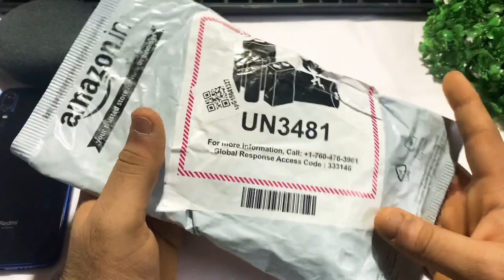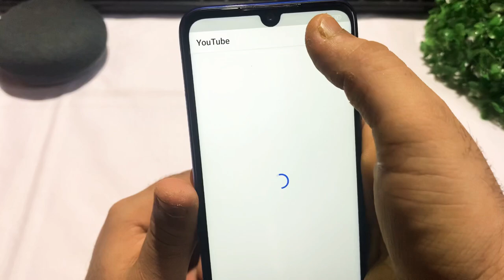🔥Redmi earbuds s unboxing 🔥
Redmi Earbuds S, Punchier Sound,Up to 12 Hours of Playback time, IPX4 Sweat & Splash Proof& DSP Environmental Noise Cancellation

AMIT TECH IN KANNADA-2020
*iam daily using products
1)IPHONE XR AMAZON
2)IPAD 6th GENERATION AMAZON
3)REDMI 7S MOBILE AMAZON
4)TRIPOD AMAZON
5)UNBOXING TABLE AMAZON
6)GOOGLE ASSISTENT FLIPKART

THIS ALL PRODUCTS IAM USEING PRESENT PLEASE YOU BUY AMAZINGAPP

1)IPHONE XR AMAZON
2)IPAD 6th GENERATION AMAZON
3)REDMI 7S MOBILE AMAZON
4)TRIPOD AMAZON
5)UNBOXING TABLE AMAZON
6)GOOGLE ASSISTENT FLIPKART

THIS ALL PRODUCTS IAM USEING PRESENT PLEASE YOU BUY AMAZING APP

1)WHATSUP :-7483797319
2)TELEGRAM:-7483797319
3)INSTAGRAM:-AMIT TECH IN       KANNADA